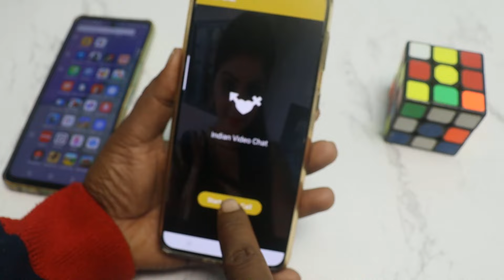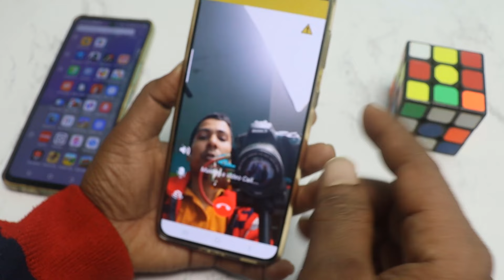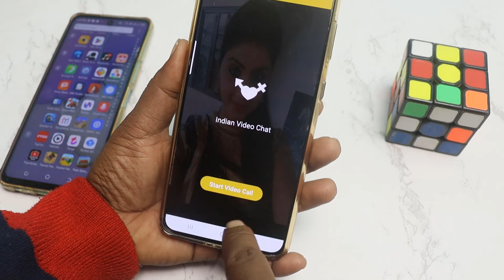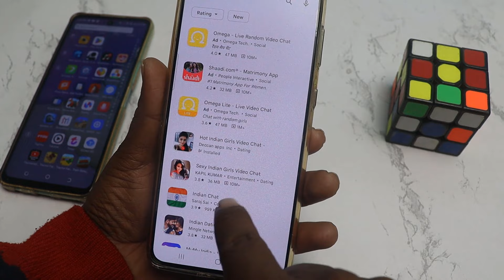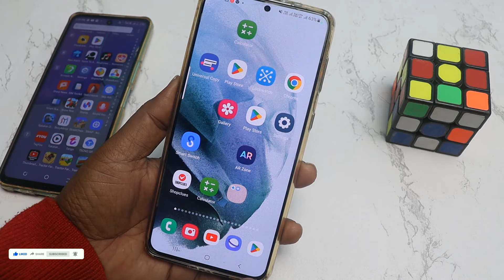Real free free video call app | फ्री वीडियो कॉल ऐप यूज करें | यहां अपनी गर्लफ्रेंड बनाओ किसी को भी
👉  *Please*
👉 *Shear*
करें